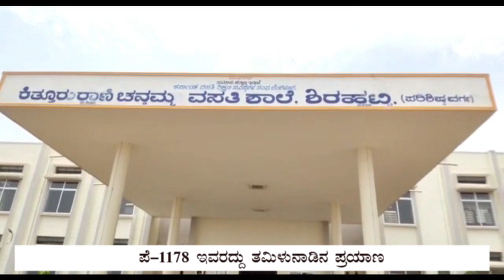UTV NEWS GADAG 18-5-2020